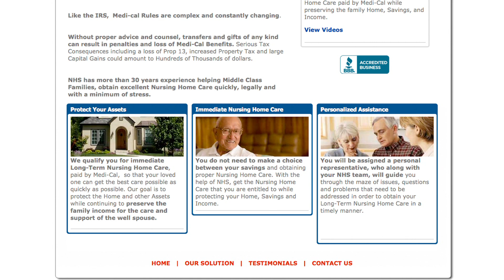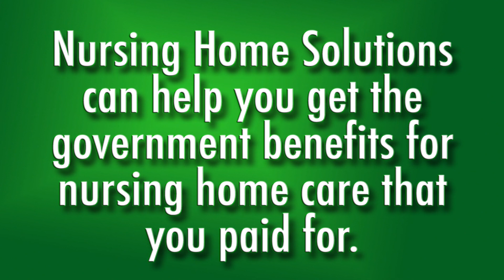Alan Mendelson & Nursing Home Solutions